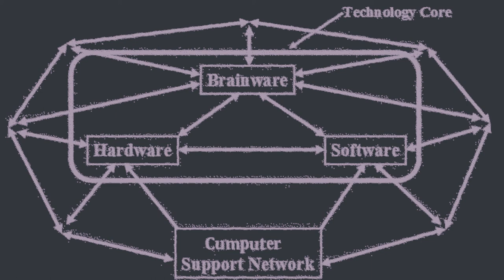Laura Petrine - SUPPORT ticket 37242